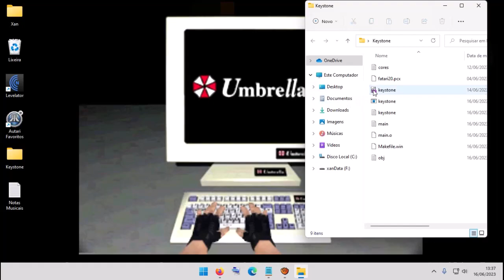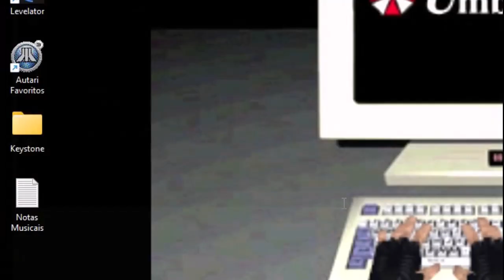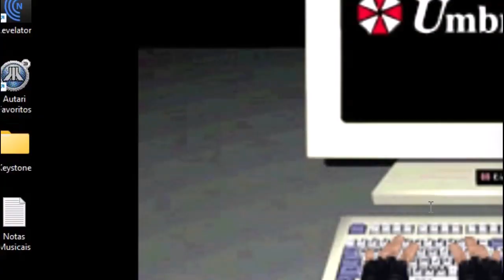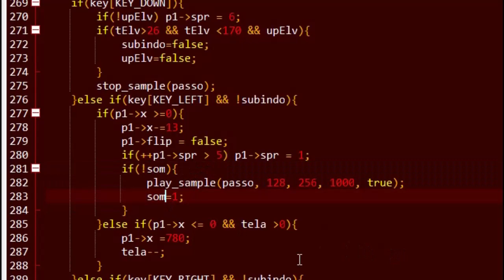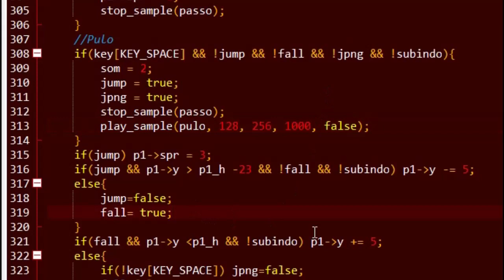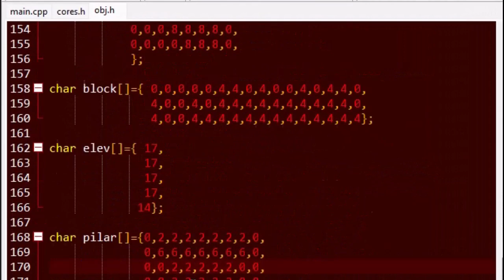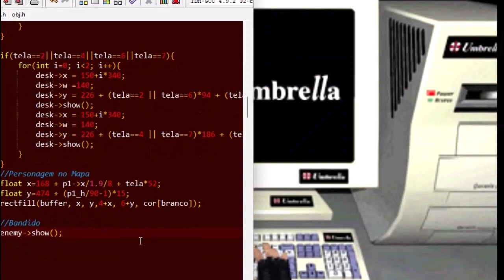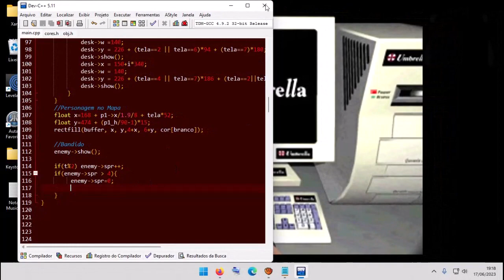Keystone Kapers Linguagem cpp Allegro